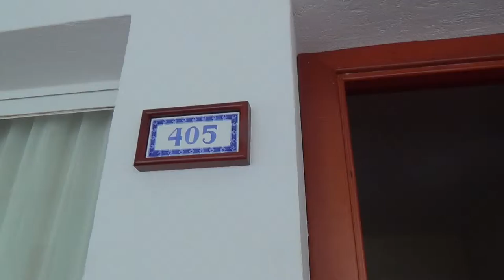Torremolinos Costa del Sol Riu Costa Lago Zimmer Poolseite Seitlichermeerblick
Torremolinos Costa del Sol Riu Costa Lago
Lage: Ruhig, nur ca. 200 m vom flach abfallenden Sandstrand entfernt. Einkaufsmöglichkeiten finden Sie in unmittelbarer Nähe des Hotels. Zum belebten Ortszentrum von Torremolinos sind es etwa 2 km. Eine Bushaltestelle befindet sich direkt am Hotel.

Ausstattung: Die komfortable, bei Stammgästen beliebte Hotelanlage verfügt über 296 Zimmer auf 4 Etagen. Zu den Einrichtungen des Hotels zählen eine Empfangshalle mit Rezeption und Sitzgelegenheiten, Lifts, Internetecke (gegen Gebühr), WLAN-Zone (gegen Gebühr), Restaurant, Bar und Friseur. Inmitten der weitläufigen Gartenanlage befindet sich der Süßwasser-Swimmingpool mit Liegewiese, Sonnenterrasse und die Poolbar (in der Hochsaison). Liegen, Sonnenschirme und Badetücher stehen Ihnen hier kostenfrei zur Verfügung. Für die kleinen Gäste gibt es in den Monaten Juli und August einen Miniclub (4 - 11 Jahre) und ein separates Kinderbecken. Alle gängigen Kreditkarten werden akzeptiert.

Sport gegen Gebühr: Tischtennis, Boccia, Volleyball und Darts sind inklusive. Gegen Gebühr: Massagen (von Dienstag bis Samstag). Billard und Fahrradverleih in der Nähe des Hotels sowie verschiedene Wassersportmöglichkeiten am Strand durch Fremdanbieter ebenfalls gegen Gebühr. Gelegentlich Animationsprogramm.

Doppelzimmer: Die geräumigen Zimmer sind geschmackvoll eingerichtet und verfügen über Bad/WC, Föhn, Telefon, Mietsafe, Sat.-TV, Klimaanlage und Balkon oder Terrasse. Einzelzimmer sind Doppelzimmer zur Alleinbenutzung.

Familienzimmer: Bei gleicher Ausstattung wie die Doppelzimmer verfügen die Familienzimmer über einen zusätzlichen Wohn-/Schlafraum. Max. Belegung: 3 Erwachsene bzw. 2 Erwachsene + 2 Kinder.

All Inclusive:
Frühstück, Mittag- und Abendessen in Buffetform, teilweise mit Show-Cooking
Langschläferfrühstück (Buffet) 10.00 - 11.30 Uhr
Snacks und Kaffee 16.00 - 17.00 Uhr
Lokale alkoholische und nichtalkoholische Getränke 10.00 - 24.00 Uhr